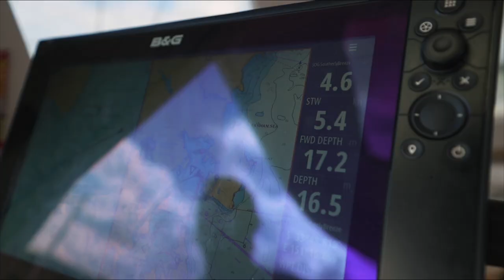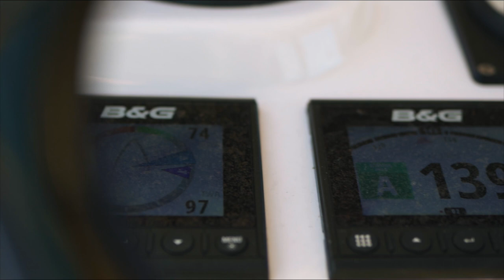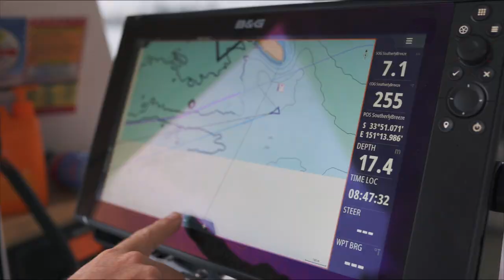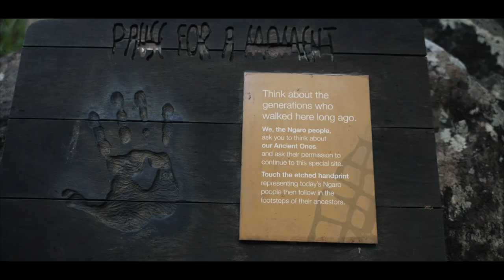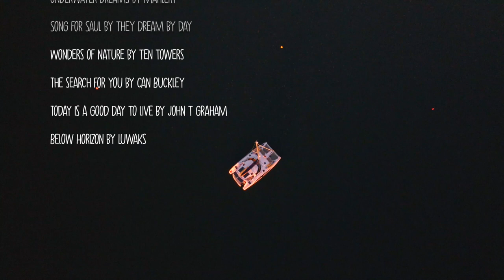Our FINAL SAIL on this Catamaran & Our HONEST Thoughts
This is our final sail on this catamaran and we have thoughts! We also have now the benefit of having sailed a catamaran all season and have lots of thoughts based on our experience.

Feel free to skip ahead:
00:00 Sailing a catamaran: our experiences so far
05:47 A cold morning on Sydney Harbour
14:29 Our last day onboard
15:16 A sneak peek at our time sailing in the Whitsundays!

MUSIC